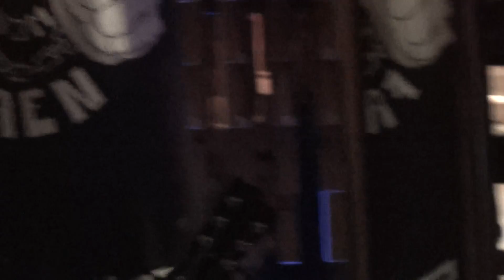Skyldig som Faen 00120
Skyldig som Faen.  KROM-konferansen 2019
Video: Rolf Solvang/SON media produksjon